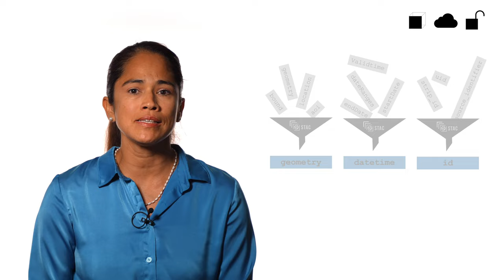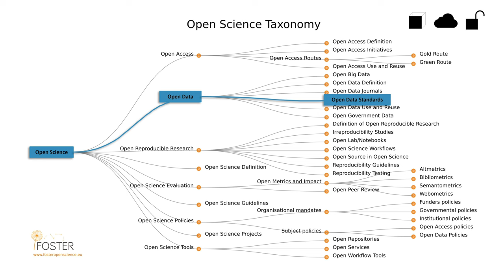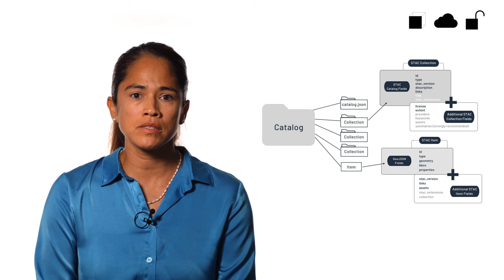STAC - A standardized Metadata Description for EO Data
Welcome to 'Cubes & Clouds', the online course focused on practical aspects of data cubes, cloud platforms, and open science in Earth observation. Ideal for students, professionals, or anyone curious about the field.

This video explains STAC - A standardized Metadata Description for EO Data.

This course provides lessons on how to use data cubes for managing Earth observation data, leveraging cloud platforms for data processing, and applying open science for better research collaboration.